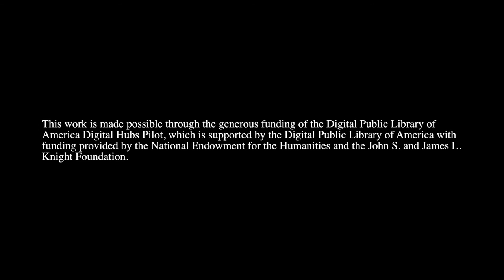Jonathan Yang: Immigrant Stories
Jonathan Yang performs and discusses the origins of his spoken word poem "My Name is Hmong: Call Me Freedom."

immigrantstories.umn.edu